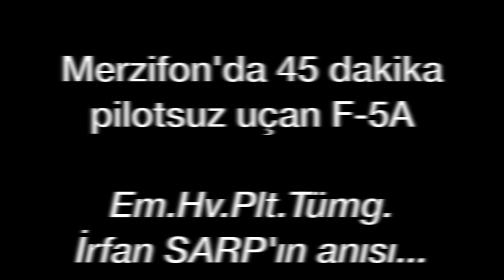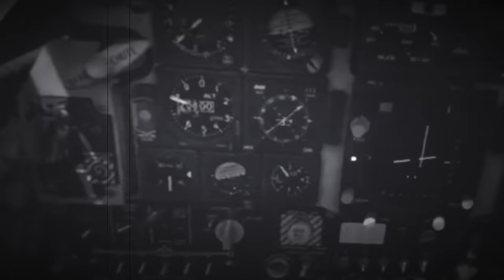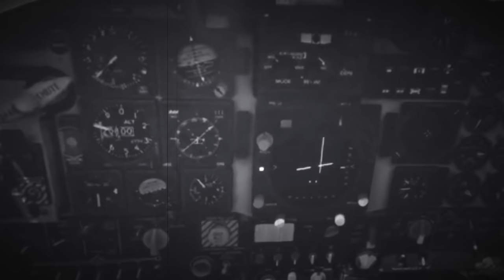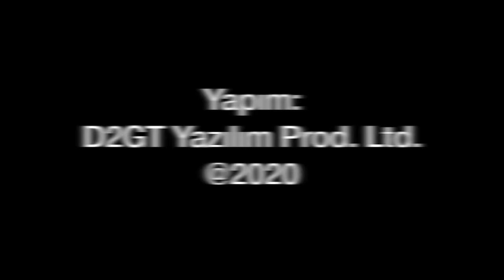tolgaozbek Pilotsuz 45 dakika uçan F-5A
Türk Havacılık Tarihi'nden ilginç olaylarda Tolga Özbek sizi 1980'lerin başında Merzifon/Amasya'da bulunan 5. Ana Jet Üs Komutanlığı'na götürüyor. Bir gece uçuşunda Vertigo olup atlayan pilota rağmen F-5A uçağı, tam 45 dakika boyunca uçuşuna devam ediyor... İşte pilotsuz 45 dakika uçan Türk Hava Kuvvetleri'nin F-5A uçağı...

Videomuzun müziği, değerli takipçimiz Selçuk Çelebi tarafından hazırlandı:
Kanalı  @Ambient Music Selcuk Celebi   Eserlerine ulaşmak için:

Kullandığım hava-hava F-5A görüntüleri, ABD Hava Kuvvetleri'ne aittir.
Kapak fotoğrafı: Türker Haşimoğlu
Videoda kullanılan fotoğraflar: Ali Mithat Özdoğan'a aittir.